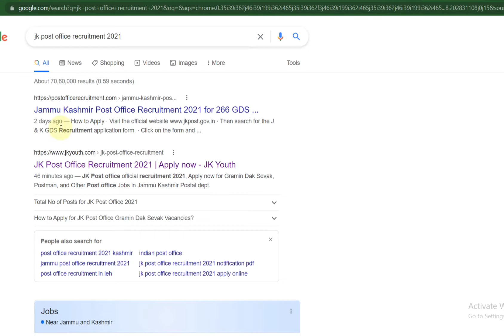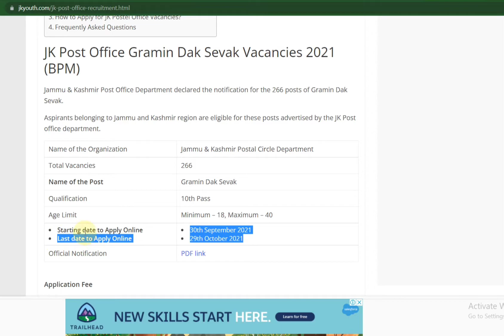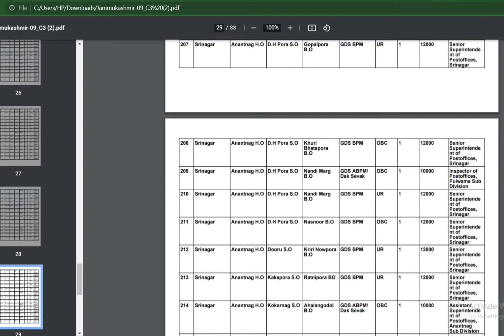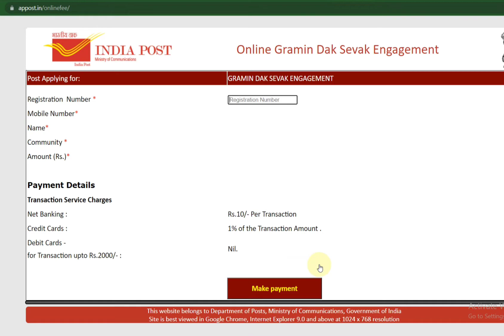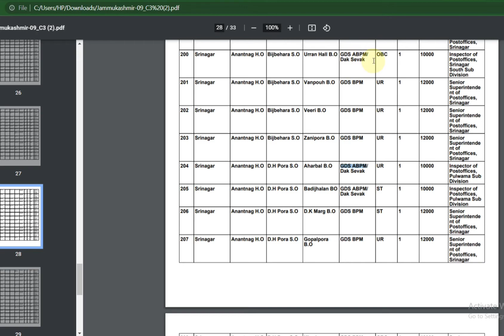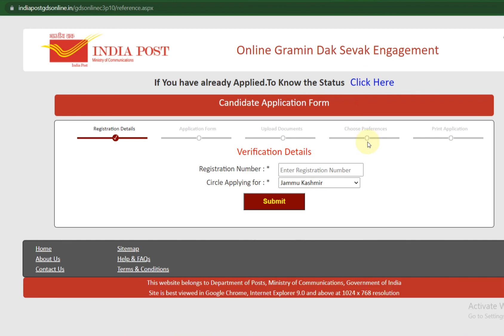JK Post Office Recruitment 2021 | Apply here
JK Post Office Gramin Dak Sevak Vacancies 2021 (BPM)

Jammu & Kashmir Post Office Department declared the notification for the 266 posts of Gramin Dak Sevak.

Aspirants belonging to Jammu and Kashmir region are eligible for these posts advertised by the JK Post office department.

The objective of this website is to provide the latest Job and Admission information via push notifications in a single place without you have to visit each and every website. JKYouth.com is an all-in-one app that provides information from various official websites of Jammu and Kashmir. It provide latest Job and Admission (career) information via push notifications from JKPSC (Jammu and Kashmir Public Service Comission), JKSSB (J&K Service Selection Board), Controller of Examination (COEJU), University of Jammu, University of Kashmir, SMVDU (Shri Mata Vaishno Devi University), BGSBU (Baba Ghulam Shah Badshah University),Islamic University of Science and Technology (IUST), Central University of Jammu (CUJammu), Central University of Kashmir (CUKashmir), SKUAST Jammu, SKUAST Kashmir, J&K Police (Recruitment Notices), SKIMS (Sher-i-Kashmir Institute of Medical Sciences), GMC Jammu (Govt. Medical College Jammu), GMC Srinagar (Govt. Medical College Srinagar), JKHME (J and K Dept. of Health and Medical Education ), JKBOSE, Jammu and Kashmir Board of School Education,JKBOPEE (J&K Board of Professional Entrance Examinations), JKGAD (J and K General Administration Department), DSEJ (Director School Education Jammu), DSEK (Director School Education Kashmir), J&K Dept. of School Education, JKHC (J&K High Court), KC International School Jammu, KC Public School Jammu, DPS Jammu ( Delhi Public School Jammu), Presentation Convent Sr. Sec. School Jammu (PCS Jammu), G D Goenka School Jammu, JKBOSE, Government Jobs, JKICDS (Integrated Child Development Services Jammu), SSBJK, ssbjk-org-in, ssbjk-in, jkssb-nic-in, J&K Directorate of Economics & Statistics, K V Sangathan, CSIR – IIIM (Indian Institute of Integrative Medicine), NIT Srinagar, National Institute of Technology Srinagar, IIT(Indian Institute of Technology,